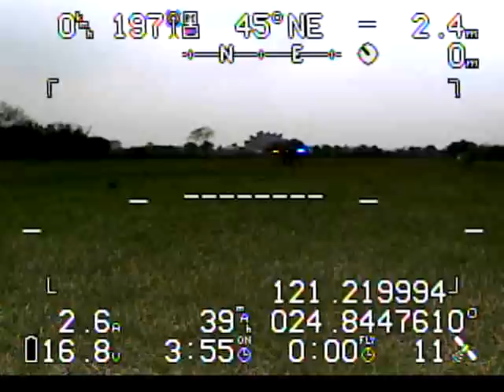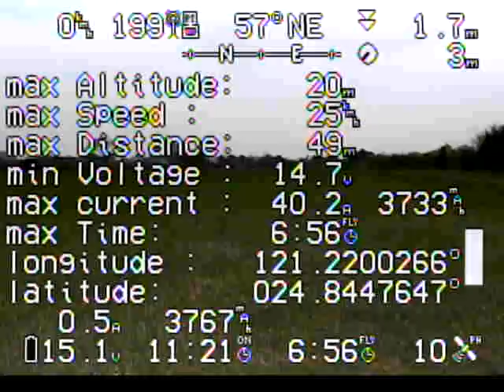fly around objects_0004.AVI